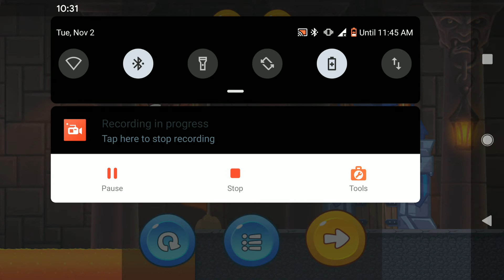🟢VICTO'S WORLD🎮 level 67🎮Silent Walkthrough and Gameplay🎮 No comentary🎮Android 10 Google Pixel XL